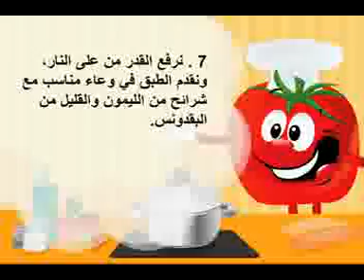فن الطبخ - فتة الكرفس باللحم